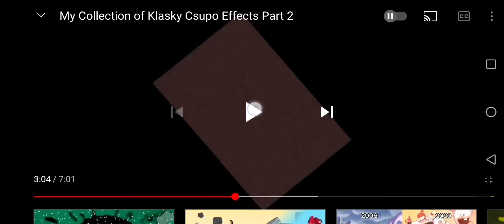Klasky Csupo Gets Filed